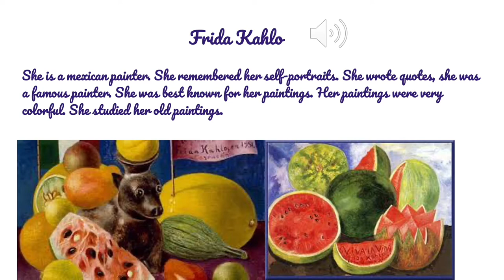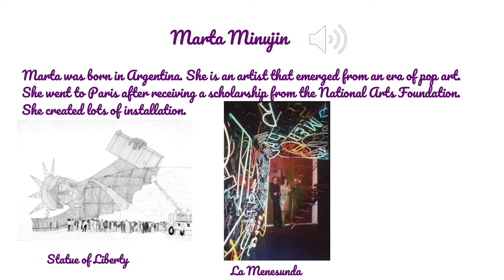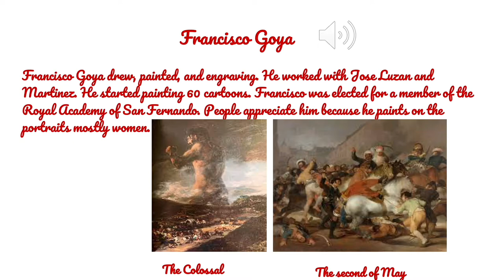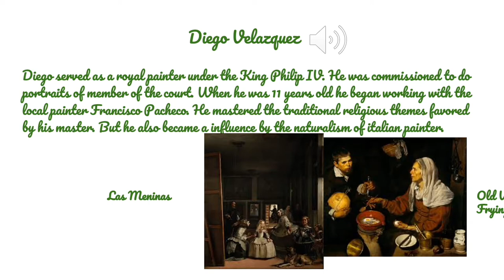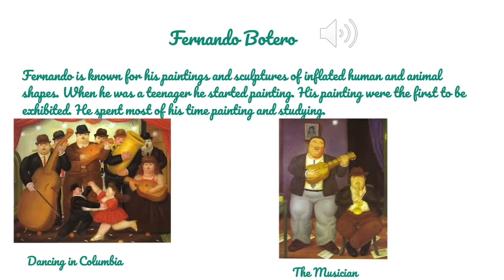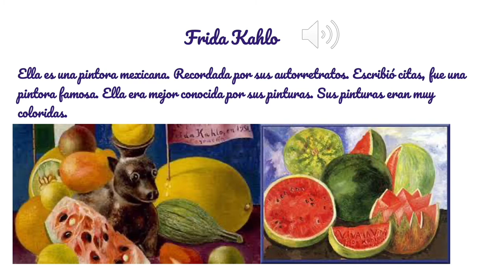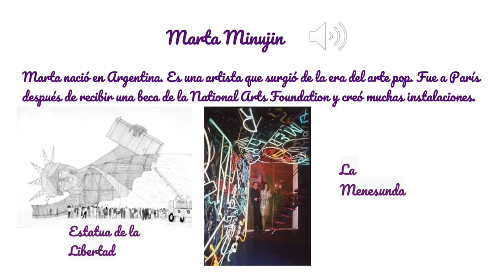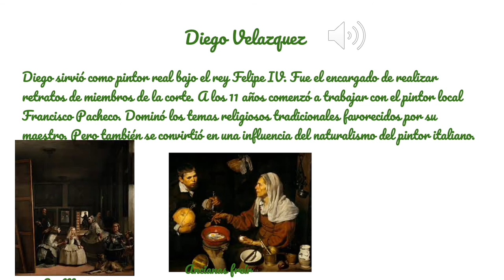Hispanic Artist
Our second video for the Hispanic Heritage month is about Hispanic Artist.
We have English and Spanish version. Enjoy! :D